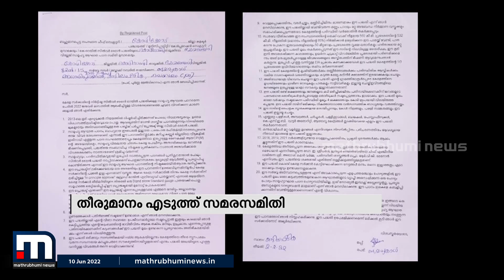കെ റെയിൽ സാമൂഹികാഘാത പഠനത്തിന് വിയോജനരേഖ നൽകാൻ സമരസമിതി | Mathrubhumi News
കെ റെയിൽ സാമൂഹികാഘാത പഠനത്തിന് വീടുകളിലെത്തുന്ന ഏജൻസിക്ക്  വിയോജനരേഖ  നൽകാൻ സമരസമിതി തീരുമാനം. പഠനം നടത്തുന്ന ഏജൻസികൾ വിരമിച്ച സർക്കാരുദ്യോഗസ്ഥരുടേതാണെന്നും തദ്ദേശസ്ഥാപനങ്ങളിലെ ജനപ്രതിനിധികൾ ഒപ്പമുണ്ടാകണമെന്ന ചട്ടം പാലിക്കപ്പെടുന്നില്ലെന്നും സമരസമിതി വിമർശിക്കുന്നു

Happy viewing!